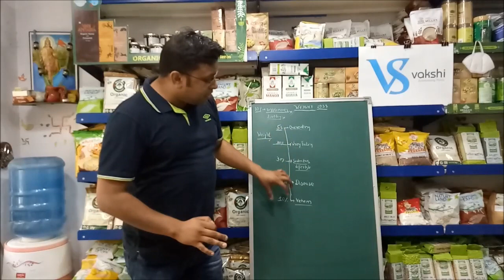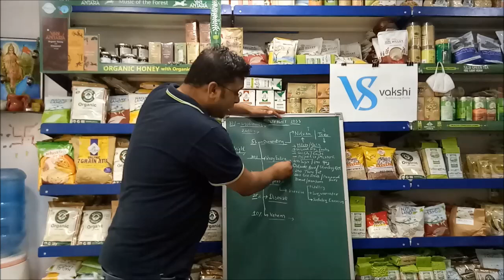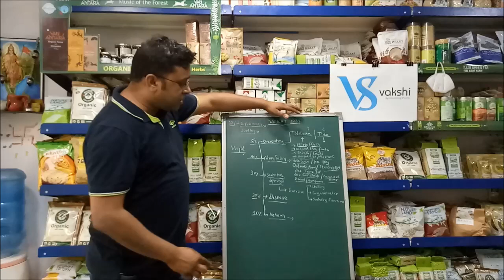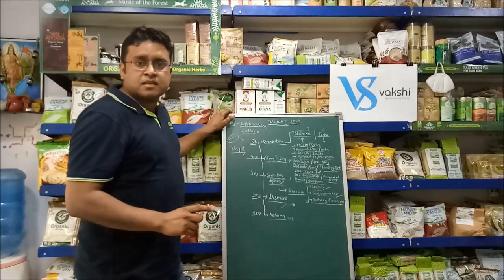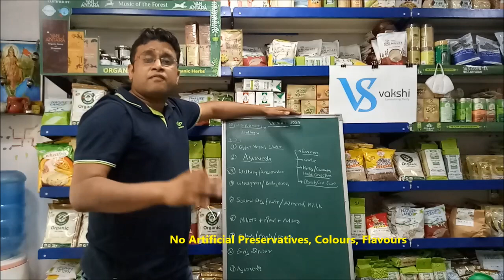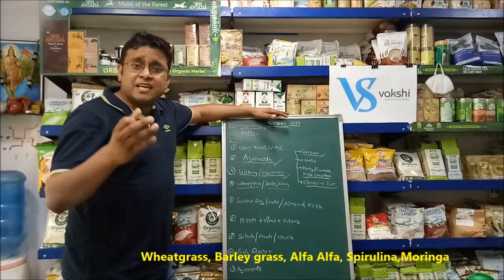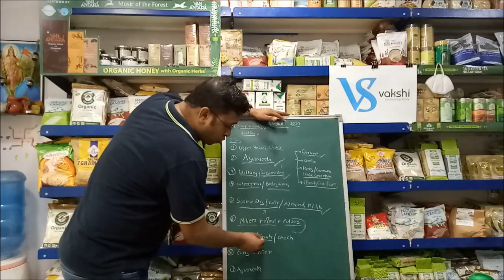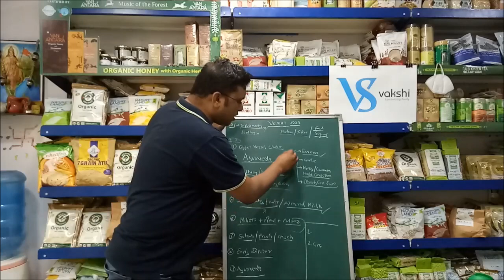Video 69- Weight loss - मोटापा - रोग नही विकृति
Know in this video how weight loss can be done effectively.

Effective concept timings points
00.23 sec
12.10 min

How to make Turmeric Concoction in winters

1. Pour 1.5 cup water in sauce pan and put on stove
2. Add half teaspoon ( 2.5 grams) Organic Turmeric and a pinch of black pepper.
3. Add 1/4 th teaspoon dry Ginger & 1/4 th teaspoon cinnamon
4. Boil the concoction for 5-7 min.
5. Pour in Cup , Add a spoon of desi cow ghee or Extra virgin coconut Oil and sip.

Link for
World's Best Antioxidant Video

Be wise
Go organic...Go Healthy
with
Vakshi
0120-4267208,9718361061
Spna smridh bharat ka :)